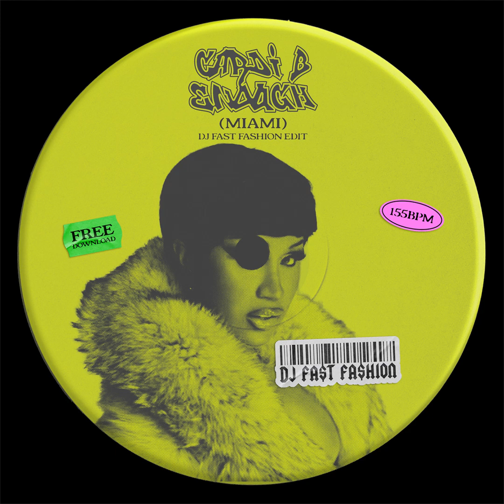Cardi B - Enough (DJ Fast Fashion Edit) [Free Download]